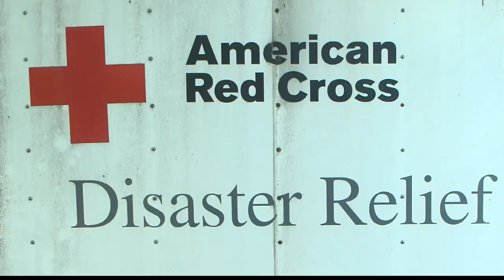Tori Smith -- FOX54 News -- Hurricane Preparedness Week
Forecaster Tori Smith has the latest from the American Red Cross and the National Weather Service on how to prepare ahead of time for severe weather such as a hurricane.